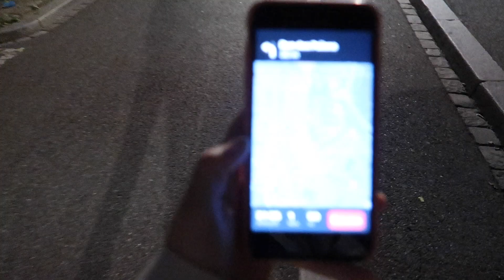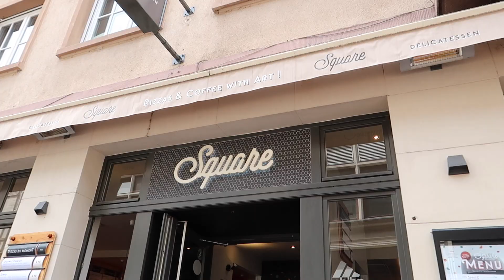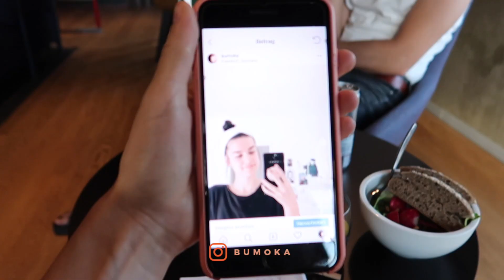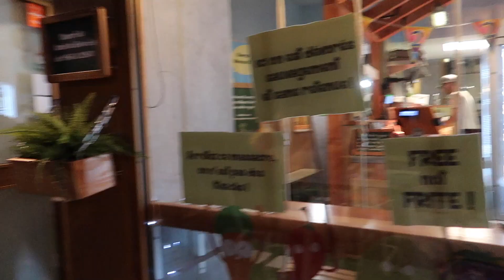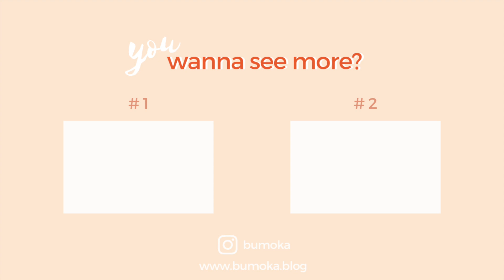TRAVEL VLOG #3 | Straßburg - Lichtershow, vegane Foodspots und Sightseeing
3/3
Das ist Teil 3 meiner dreiteiligen TRAVEL VLOG Serie: Der letzte Stop war Straßburg. Was ich dort alles erlebt, erkundet und gegessen habe, zeige ich Euch in diesem Video.

Wenn nicht anders angegeben, wurden alle Aktivitäten und Produkte von mir selbst bezahlt und unterstehen keiner Kooperationsvereinbarung. Bei mit * markierten Produkten handelt es sich um PR Samples.

V L O G   C H A P T E R S

0:00 Intro
0:30 Hotel Roomtour
1:15 Erkundungstour Straßburg Tag 1
2:32 Abendessen (afrikanisches Restaurant)
3:59 Erkundungstour Straßburg Tag 2
5:41 Mittagessen (vegane Pizza und Eis)
6:18 Biberratten / Nutrias in den Kanälen
9:48 Abendessen (vegane Burger)
10:57 Lichtshow am Münster
13:29 Abreise